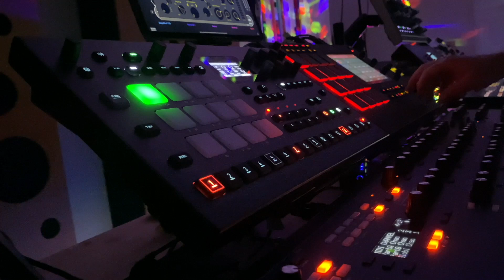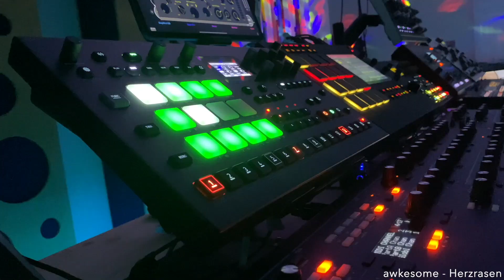Herzrasen / Rytm MKII, Deepmind 12D, Digitone, MatrixBrute MicroFreak, Modor NF-1, Summit, Iridium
2021 awkesome (Silvio Vantadoro)

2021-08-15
Hardware Jams Weekend Challenge - 150 BPM

iPhone 11 (Cam) with Behringer UCA 222 (X32 feed)
iPad Air (Cam)
iPad Pro (Cam)
MacBook Pro with Logitech C922 Pro Stream Webcam (Cam)